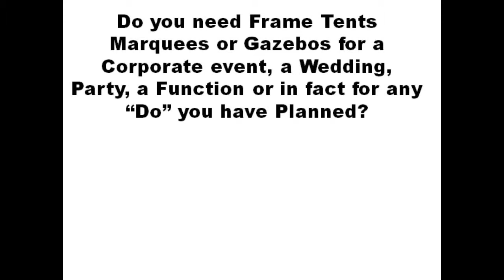Jhb 0116242127 Frame Stretch Tent Marquee Hire Mayfair Roodepoort Vosloorus Johannesburg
Best Prices on Tents, Marquees & Gazebos For Hire

Jays party hire have everything you need for a party, functions, birthdays, weddings, corporate functions etc in Mayfair Roodepoort or Vosloorus.

We have a full range of peg and pole tents, small to very large marquees, frame tents up to 200 guests and gazebos. We are the only hirer who can provide a complete turnstile hiring of gazebos for flea markets and functions in Mayfair, Roodepoort and Vosloorus.

We also have wedding and events packages, kids theme party packages, Hindu weddings packages and baby

showers etc.

GAZEBOS

Limited size but easy to setup and transport
3x3m Gazebo (no sides) R150
3x3m Gazebo (no sides) easy setup R250
3x3m Gazebo (with sides) easy setup R350
3x6m Gazebo (no sides) easy setup R400
3x6m Gazebo with sides easy setup R500

TENTS / MARQUEES to rent in Mayfair Roodepoort Vosloorus

Generally half the price of frame tents. Need grass or gravel area for pegs
5x5m marquee includes setup R900
5x10m marquee includes setup R1200
7x12m marquee includes setup R1500
14x12m marquee includes setup R3000
9x18m marquee seats 280 on chairs,140 at round tables R3800
18x18m marquee seats 550 on chairs,300 at round tables R680

FRAME TENTS

Can be erected on patios, cement slabs and paving without damage from pegs. Plenty of headroom – ideal for corporate functions in Eldorado Park, weddings in Mayfair Roodepoort Vosloorus

4x8m frame tent includes setup R1100
6x12m frame tent includes setup R2600
7x12m frame tent includes setup R2980
7x15m frame tent includes setup R3600
7x24m frame tent includes setup R5280

STRETCH TENTS to rent in Mayfair Roodepoort Vosloorus

These come in 3 types and give a great ambience for any function
Décor – ideal for shade, non waterproof Prices from R800
Semi waterproof – ideal for shade, light showers will runoff or come through as a fine mist  Prices

from R1800
100% Waterproof – Ideal for rainy conditions but are expensive Prices from R4500

We also supply all your party and function needs.
Jhb 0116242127 Frame Tent Marquee Gazebo for Hire Mayfair Roodepoort Vosloorus Johannesburg

Telephone Allan 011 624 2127